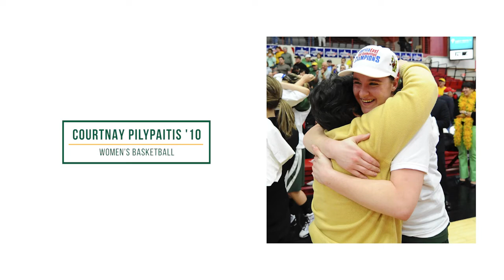UVM Athletics Hall of Fame Class of 2020: Courtnay Pilypaitis '10